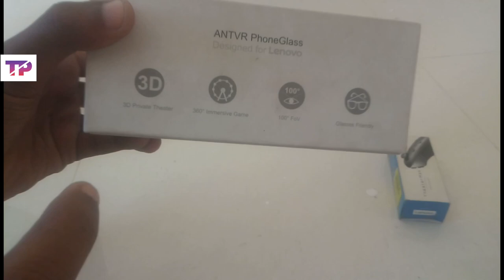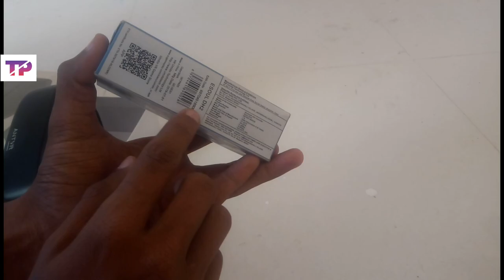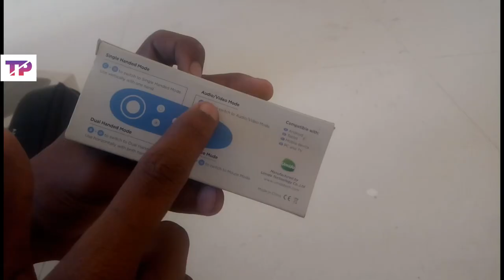VR and VRCONTROLLER unboxing Hindi |first facecam|technical pruthvi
1)ANTVR HEADSET.
2)UMIDO ESOUL VR CONTROLLER. Umido VR Controller

vr and vrcontroller ke unboxing ki to iske baare main janane ke liye video Pura dekhe.
VR,vr unboxing and setup, vr unboxing and gameplay, vr unboxing 2018, vr unboxing phone, vr unboxing in hindi, vr unboxing pc, vr unboxing and review, vr unboxing tech mm, vr box unboxing and review, vr box unboxing amazon, vr box unboxing and review in tamil, vr box unboxing and review hindi, playstation vr unboxing beat saber, playstation vr unboxing bundle,in sabhi KE baare main details main Jane kr liye video pura dekhe
1,unboxing
2,gadget
3, technical pruthvi
4, Bluetooth
5,first facecam
6,vr controller
7vr